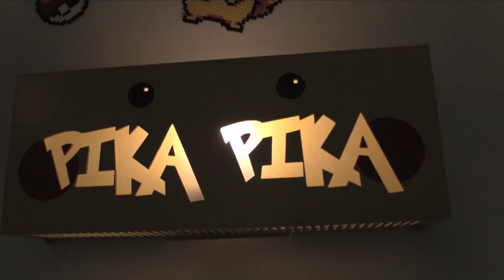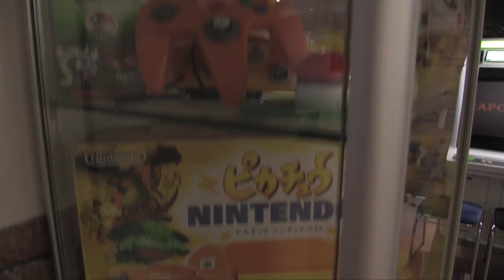M2L No Sekai - EXTRA LIFE CAFE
Bienvenue à tous dans ce 1er M2L No Sekai l'émission ou vous découvrirez mon monde de Gamer et de tous mes coups de coeur .

Je vous emmène à L' Extra Life Café pour fêter ce 1er numéro
KANPAI ^-^

● INFORMATION ●

► Extra Life Café :  9 Passage des Patriarches, 75005 Paris

● ME SUIVRE ●